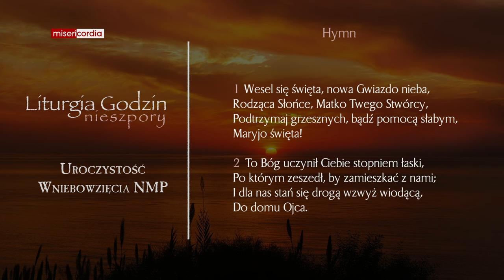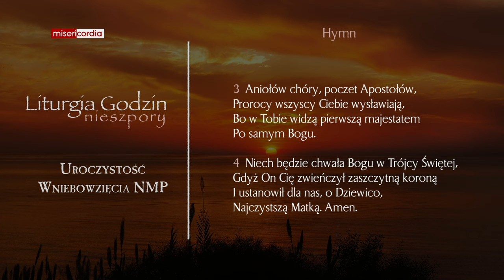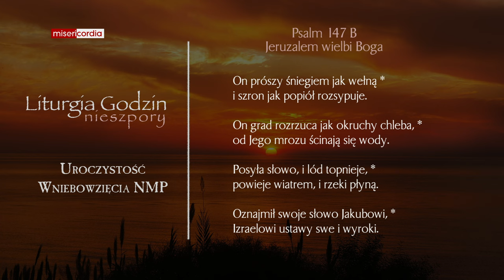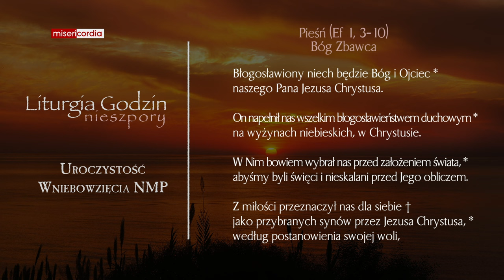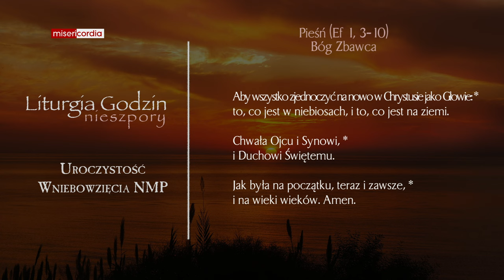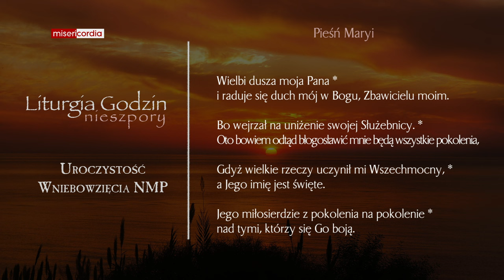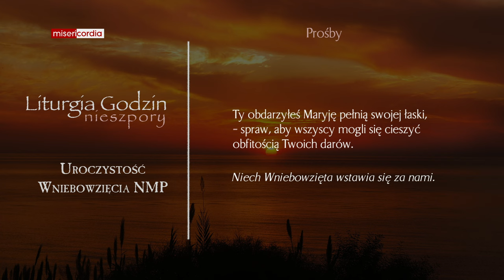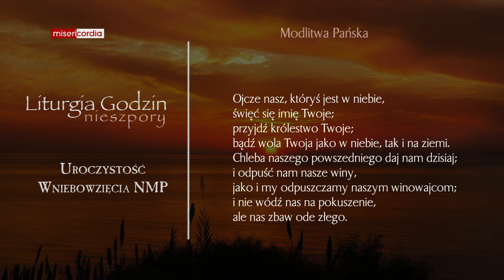Liturgia Godzin | I Nieszpory | Uroczystość Wniebowzięcia NMP